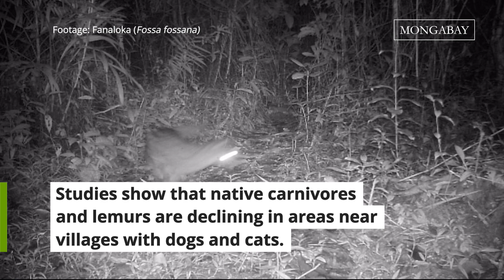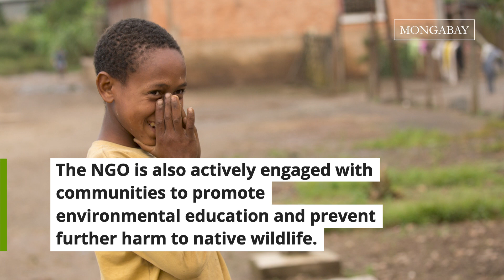Efforts to Control Stray Dogs and Cats Imperiling Madagascar's Wildlife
Stray dogs and cats are a big problem for native wildlife in Madagascar.  Studies show native carnivores and lemurs are declining near villages with dogs and cats.

The Mad Dog Initiative, an American NGO, is taking action to combat this issue. By carrying out annual sterilization and rabies vaccination campaigns, the program is decreasing the population of stray animals around two national parks in Madagascar in the hopes of reducing the animals’ impacts on native wildlife. The NGO also actively engages with communities to promote environmental education and prevent further harm to native wildlife.

*Correction:
- The location tag should only say Madagascar.
- The Mad Dog Initiative is an American NGO. Not a Malagasy NGO.